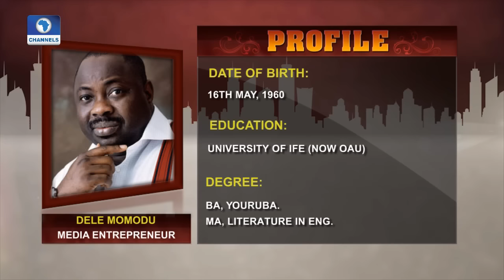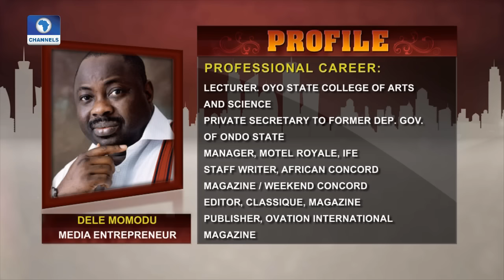Why I Get Into Trouble Every Week As A Journalist-- Dele Momodu